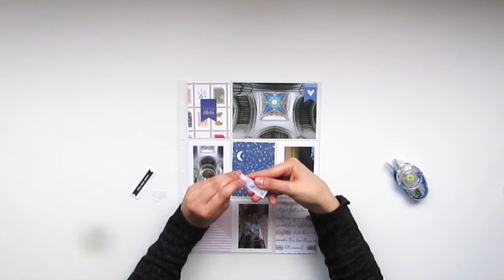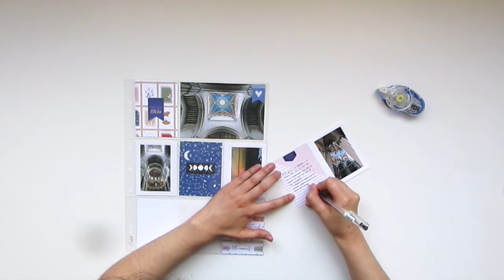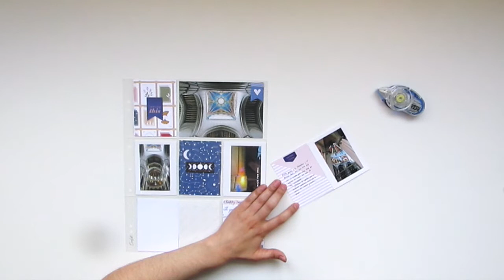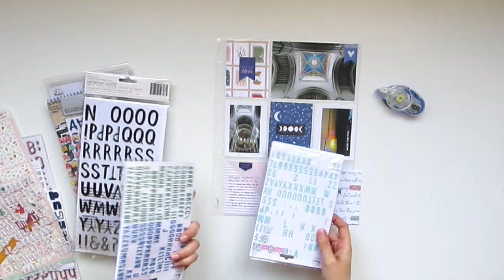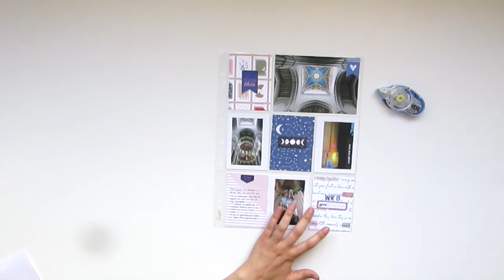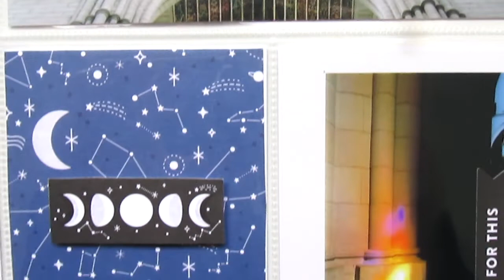PROJECT LIFE: VISITA A LA CATEDRAL DE LA ALMUDENA